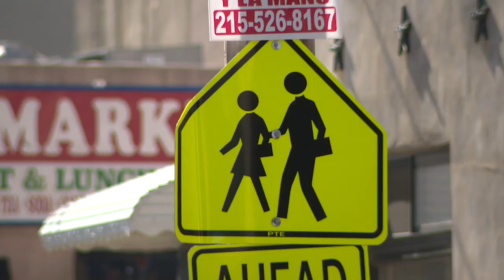Fiedler Announces $20,000 Grant For Eliza Kirkbride Elementary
Pa. state Rep. Elizabeth Fiedler announced a $20,000 grant for Eliza Kirkbride Elementary School. She explains how the money will be used and why it's important for the students, teachers, and the South Philadelphia community.